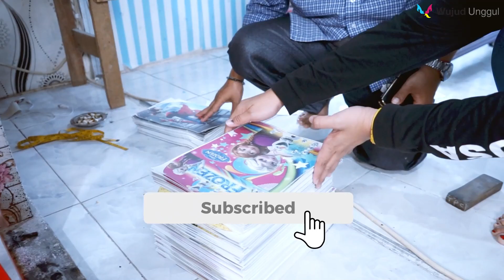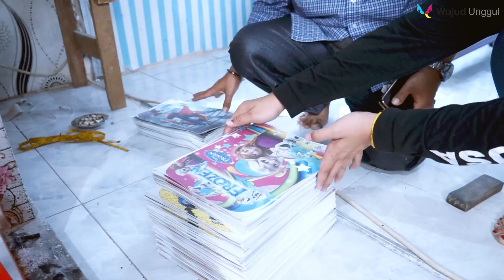Bisnis Konveksi Tas Semakin Berkembang dan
Output apa yang ada di bayangan WUMates jika mengingat printer ecosolvent? Ternyata selain stiker decal dan indoor banner, printer ecosolvent juga dapat digunakan untuk memproduksi tas anak-anak.

Seperti yang diproduksi oleh Satrio Digital Printing, salah satu WUMates yang bisnisnya bergerak di bidang konveksi tas. Unit Roland ecosolvent menjadi pilihan untuk menunjang kualitas produksi terbaik.

Setiap bisnis tentu menginginkan inovasi dan perkembangan. Begitupun dengan Satrio Digital Printing. Selama 7 tahun berjalan, output yang dihasilkan kian beragam. Ada jok motor tambahan dan helm untuk anak-anak.

Simak cerita Pak Muchsin, owner Satrio Digital Printing, tentang perjalanan bisnisnya hingga 7 tahun AwetPakaiRoland.

Bisa sampaikan ke tim kami melalui :
☎️ Customer Care 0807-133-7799 (call only)